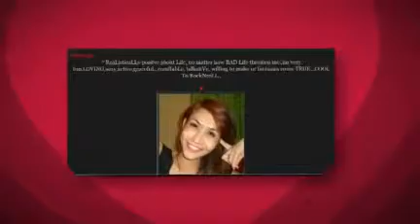im not bright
liar ,stealer scam artist